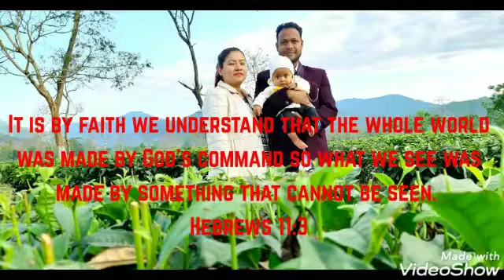We have finished two years of our married life by the grace of God